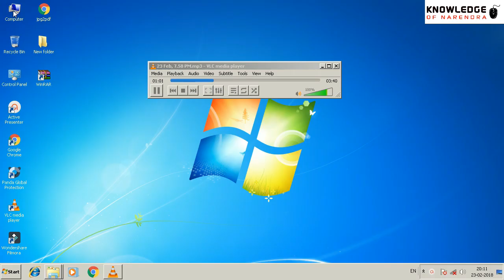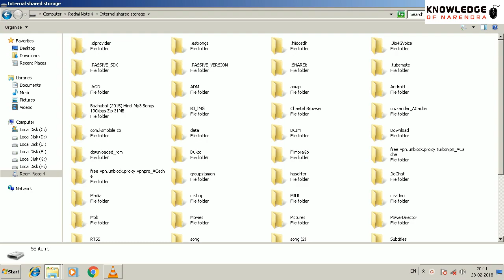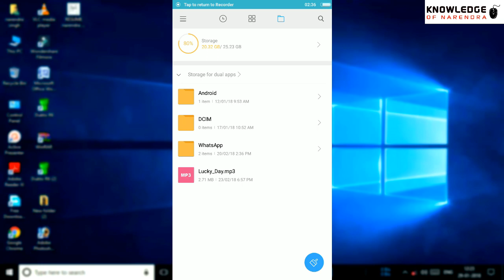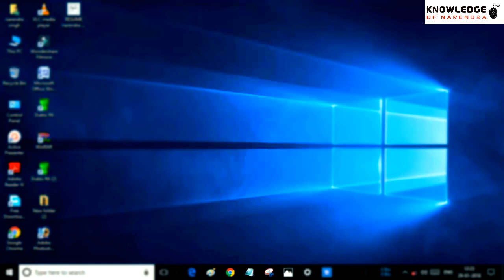[MIUI9] Xiaomi Dual App Storage Not Show In Computer.How To Transfer Files In Computer.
Is Video Main, App Ko  Batane Ja Raha Hu.
Jo Xiaomi Ke Mobile Hai, Jaise Redmi Note4, Mi,Aur Bahut saare.
MI ke Under Ek Dual App Ka feature De Rakha Hai. is ki Help Se Hum App 2 Bana Sakate Hai.
Jaise Ki Agar App Ke Pass Ek Whatup Hai.
App US ko Dual App Bana Sakate HAi. or ek hi mobile under 2 what up chala rahate hai.
But problem Yah hai. Ki Jab App Computer Dual App Ka backup lene jata hai.
wah only internal memory hai. dekhati hai.
is video main app ko batane ja raha hu. ki kis parkar app apane computer main dual app ka backup ke sakate hai.
to meri is video ko enjoy karo.